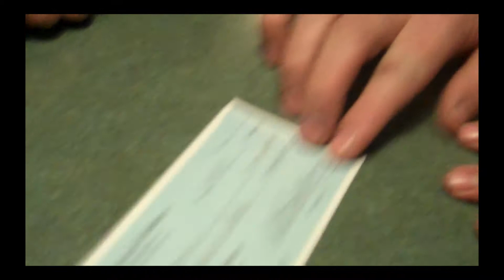ANIMAL PART II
It's back! The Sequal to ANIMAL!